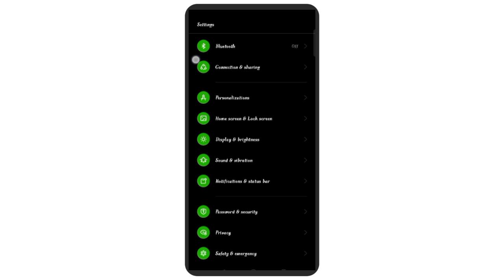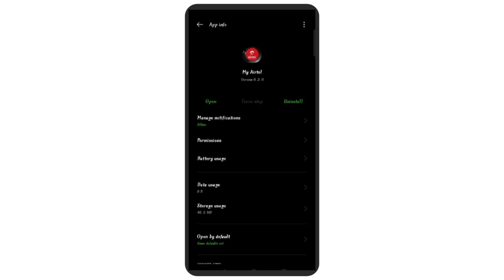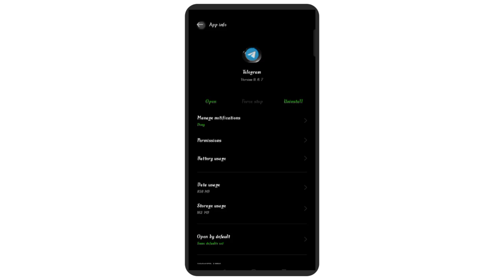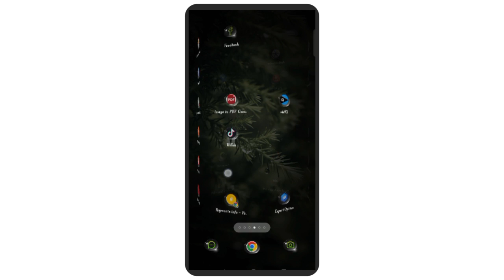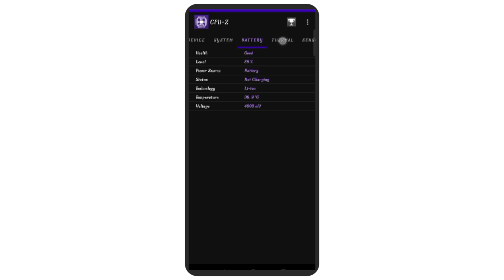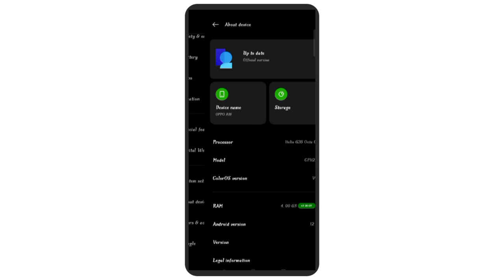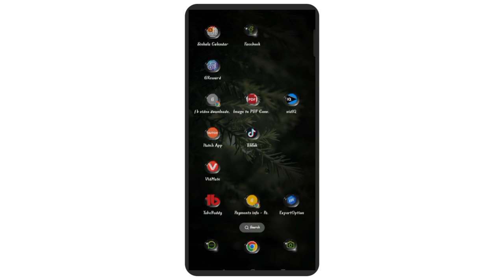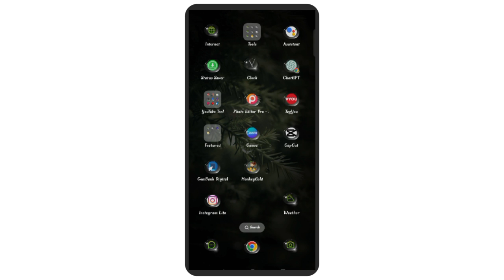How to fix android phone heating problem in Sinhala | පෝන් එක රත් වෙනව ද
In this video we are going to talking about how to fix android phone heating problem in sinhala | Why Is My Phone Hot? What Causes Overheating and How to Stop It

How to fix android phone heating problem in Sinhala | Phone over heating problem
Your phone overheats.. But is it happening all by it self or is a specific application causing it? Are you streaming a ton of video or is the weather simply too hot.?

It is difficult to pinpoint just why your smartphone is heating up. When a phone gets too hot it slows down. In some cases it may automatically shut down until it has cooled down Don't want to miss an important call Here is why your phone gets hot how to cool it down, and keep it from heating up again.

If your Android phone is getting hot or overheating, there are several possible causes

1. Buggy Apps Can Cause Phone Overheating Issues.

2. Disable or uninstall apps you’re not using

3. Slow and Overheating? Check for Mal-ware - Mal-ware on your Android device could cause excessive heat.

4. Check if your battery is causing the issue.

5. Too Much Of Background Task Running

6. Screen Brightness Is Too High

• This video includes - Why Is My Phone So Slow? Top 5 Ways to Speed Up Your Phone

How to stop smartphone overheating sinhala
How to speed up a slow Android phone
How to increase ram on android phone
How to increase Storage on phone sinhala
How to reset phone in Sinhala
How to Clear the Cache on an Android Device

Phone overheat sinhala
Android tips and tricks Sinhala
Fix phone overheating
Smartphone slow problem
Smartphone overheating solutions
Phone heating problem sinhala
Smartphone tips sinhala
Phone slow problem sinhala
Phone heating solution in sinhala